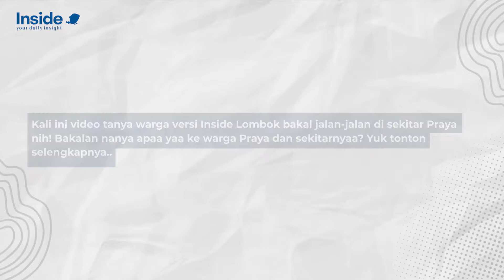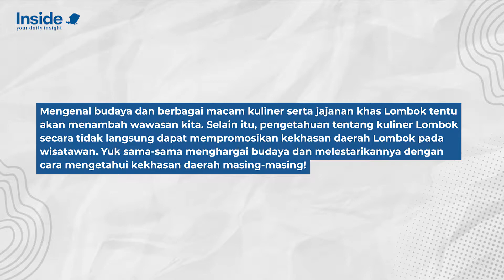Pada tau nggak yaa Makanan, Minuman dan Jajanan Khas Lombok???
Kali ini video tanya warga versi Inside Lombok bakal jalan-jalan di sekitar Praya nih!

Mengenal budaya dan berbagai macam kuliner serta jajanan khas Lombok tentu akan menambah wawasan kita. Selain itu, pengetahuan tentang kuliner Lombok secara tidak langsung dapat mempromosikan kekhasan daerah Lombok pada wisatawan. Yuk sama-sama menghargai budaya dan melestarikannya dengan cara mengetahui kekhasan daerah masing-masing!

Yuk tonton selengkapnyaa